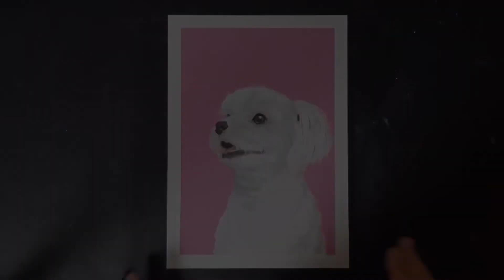Drawing tutorial 귀여운 강아지 그리기 / How to draw a dog with Oil pastels and color pencils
Hi!
This is my fifth work, my dog. :)
She is a cute Maltese.

Materials:
A4 size 21x29.7cm Bristol paper
Caradache oil pastel 7400.001, 491, 002, 403, 045, 037, 003
Moongyo oil pastel 216
Caradache colorpencil 407,876,808,009

 Background music
2.Josh wooward -my favorite regret
3.cal storm - i fall apart (ft.yeaow)